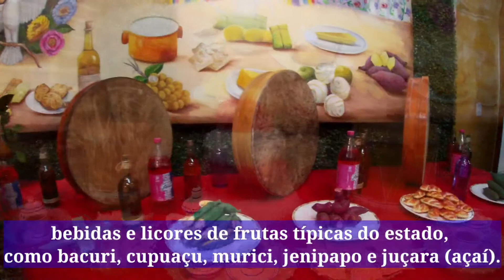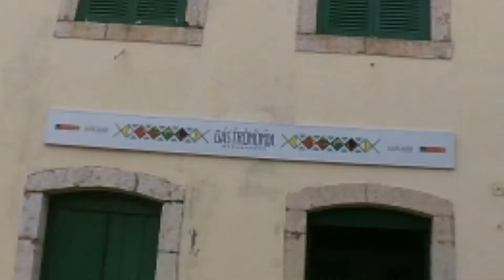Ponto turístico de São Luís do Maranhão - MUSEU DA GASTRONOMIA MARANHENSE e CAT.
Visitamos o Museu da Gastronomia Maranhense e a CAT (Central de Atendimento ao Turista)..